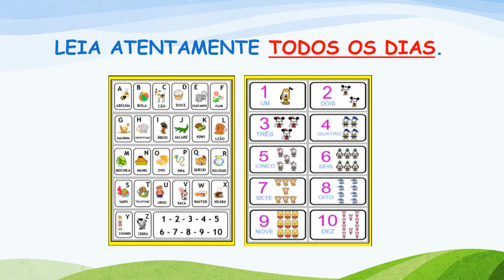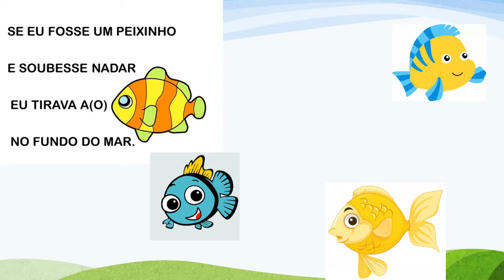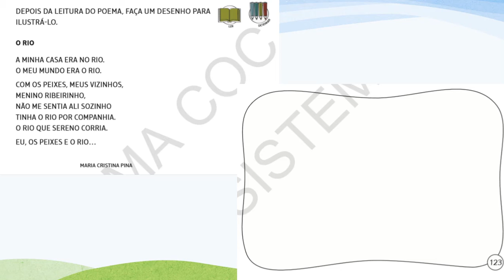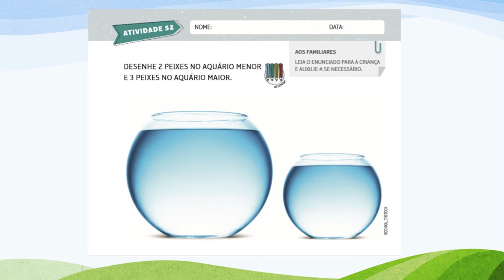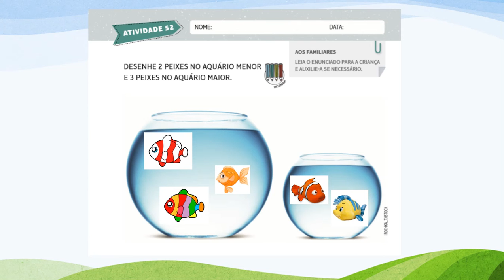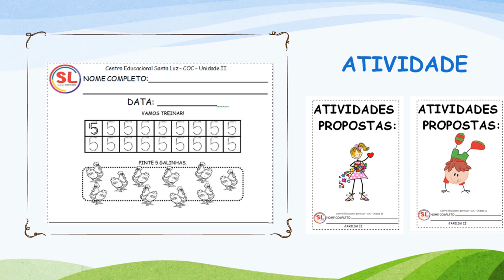Aula 23 - Infantil 5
Os peixes são um grupo de animais vertebrados aquáticos que se destaca por sua grande diversidade de espécies.
Trabalhamos nessa aula:
- Alfabeto, numerais;
- Quantidades;
- Maior/Menor;
- Letra H: